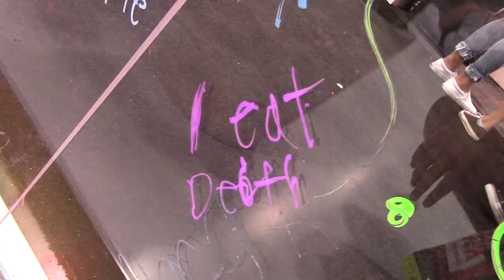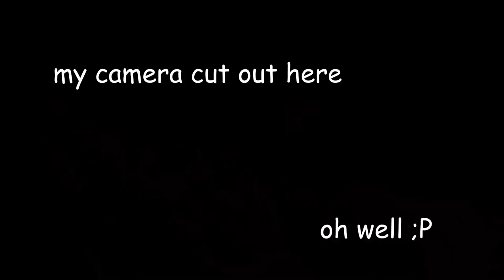MEETING THE ENTIRE ANIMATION SQUAD |VidCon Day 3|JaidenAnimations TheOdd1sOut TimTom SomethingElseYT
VIDCON DAY 3 BB!
This day was AWESOME! I mean, we met the ANIMATION SQUAD!
Once we found em', me and JT just talked with them for a while.
They were super cool about pictures and stuff even when they were running late for dinner.  I even got to tell Jaiden and Adam how I snuck a card into James's pocket. ;) (I could've stolen his phone)
we also talked to TimTom for a while, about.. uh. e x i s t e n c e .
Anyways aside from those goobers.
We jumped into a ball pit, witch was pretty cool.
We auditioned for a toy thing
We drew on a wall
We walked down a VERY long line and started a high 5 chain.
Then I gave my sister a foam banana signed by
The Animation Squad.
It was a good day. I hope you enjoyed it!
By the way, did you find the Golden Easter Egg?

JiggyTiggy is hot.